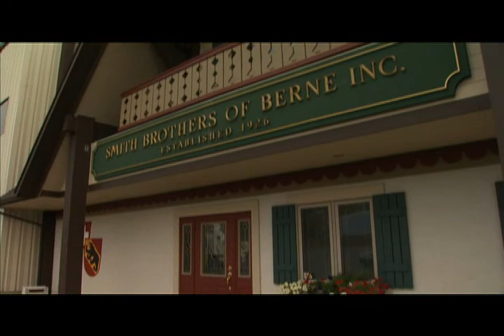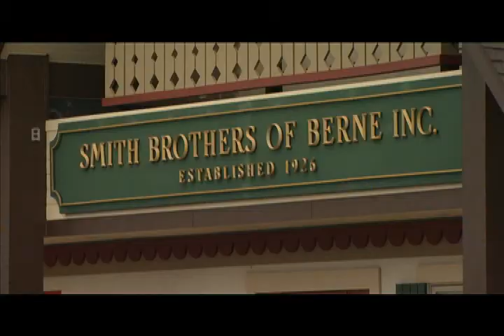Smith Brothers of Berne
Unfortunately, there has been a trend in recent years for furniture manufacturers to outsource their production to other countries such as China, where labor is much less expensive. They believe that's the best way to do business. We don't see it that way.

Here's why.

We Care About Our Community

Smith Brothers's founders knew it a hundred years ago, and we still know it today: the people of Berne and the surrounding area are hardworking and dedicated, and they're the reason we've been successful.

We Care About Our Products

From engineering and product development through actually building and upholstering, cleaning, and finally delivering furniture, we are focused on quality. We believe our work is too important, and requires too much talent, skill, and dedication at every step, to trust it to be done to our standards by a bottom-dollar workforce in another country.

We Care About Our Selection

Manufacturing overseas means that the product blueprints have to be simple—a handful of options may be allowed, but anything more complex is simply not feasible. Overseas production is about cutting costs, and that's it.

When you choose Smith Brothers, every last detail is up to you to decide, from our hundreds of fabrics and over 80 leather options, to the various pillows, nailhead, welt cords, fringe, and wood finishes. You can even build a fabric collage of your own design, or provide your own fabric! If you can dream it, chances are we can build it.

We Care About Our Customers

We want you to be as happy with your furniture as we are, and that means:

Building it right. Our people take years of training and practice to reach the level of consistency that we know you expect. This work environment is not something you can cultivate if your goal is to find the cheapest labor in the world.
Inspecting it right. Our people are dedicated to quality, and we spend almost as much time inspecting, cleaning, and perfecting finished pieces as we do building them. When furniture goes out the door, we've made sure that all the edges line up, all the dangling threads are trimmed, and there are no lumps, bumps, or empty spaces in the upholstery.
Shipping it right. Our furniture is hand-wrapped in quilts, hand-packed on the feet and not on the sides, and shipped by our own fleet of trucks. We want to make sure that it reaches your living room in the same condition as when it left our floor.
Getting it to you quickly. We ship finished goods in four to six weeks, whereas product from China is crated and freighted across the Pacific and takes two to three months.